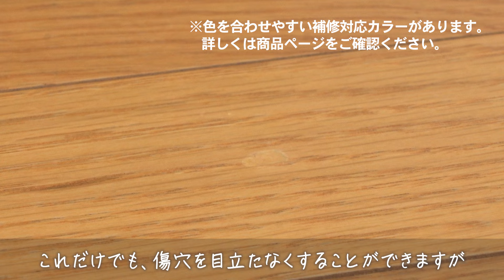DIY教室｜床の補修方法（フローリングリペアキット） RESTA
フローリングの補修をする方法（フローリングリペアキット）をご紹介します。
RESTAオリジナル フローリングリペアキット
※付属のリペアワックス6色はより多くの色に対応できるように仕様を変更しております。またホットナイフもデザインが変更されています。詳しくは商品ページでご確認ください。

┌0:00「床の補修方法（フローリングリペアキット）」
├0:07「Before」
├0:11「フローリングリペアキット」
├0:15 STEP1「バリ取り」
├0:24 STEP2「本体の予熱」
├0:38 STEP3「ワックスを溶かす」
├0:43 POINT「混ぜて色を作る」
├0:48 STEP4「ワックスを乗せる」
├0:53 STEP5「傷を埋める」
├1:03 STEP6「粗く削る」
├1:13 STEP7「きれいに削る」
├1:27 CHECK「カラーペンで柄を描く」
└1:40「長い傷の場合」

■RESTA DIYショップTOP